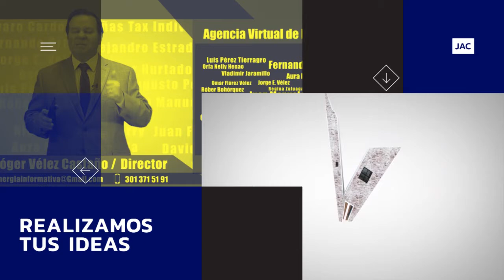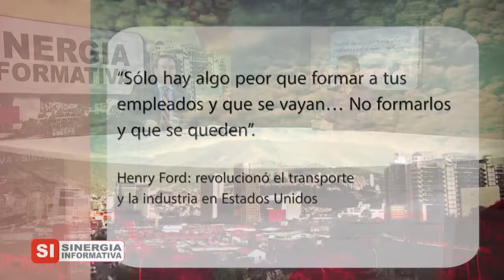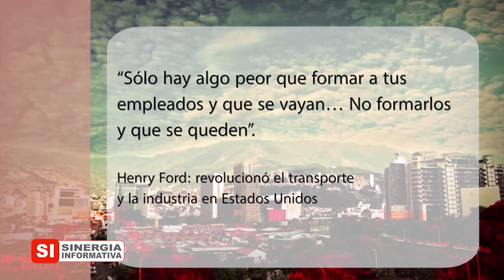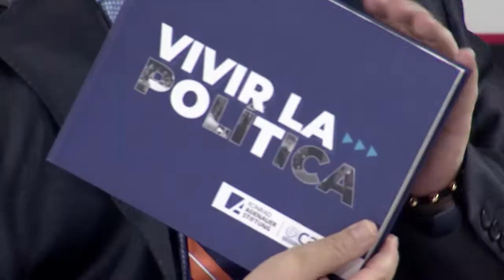SINERGIA INFORMATIVA 12 DE MARZO 2020